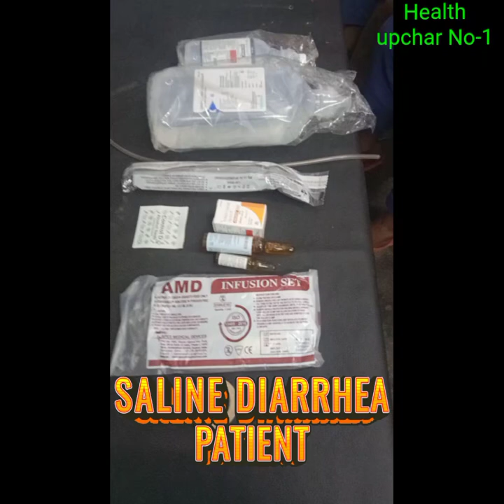डायरिया वाले मरीज को कैसे सलाइन किया जाता है देखें वीडियो। diarrhoea patient saline video's.